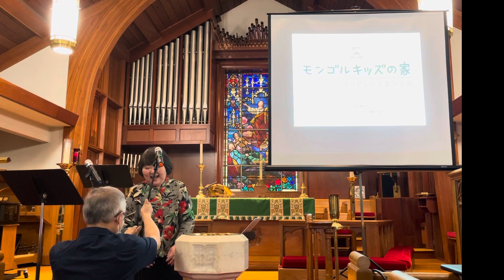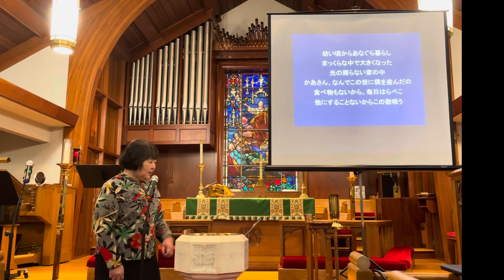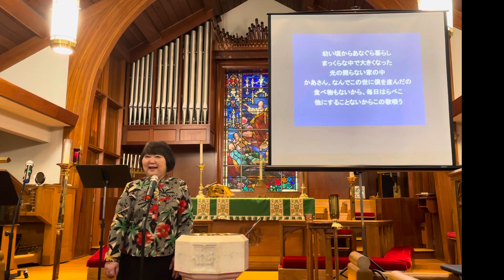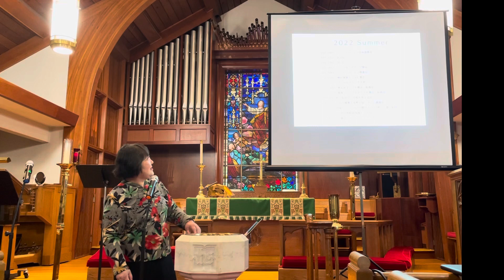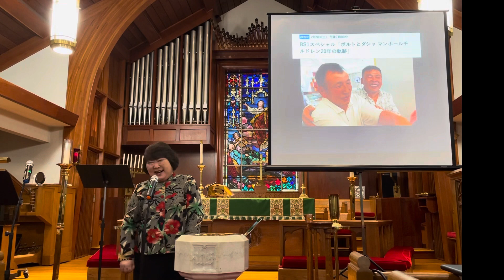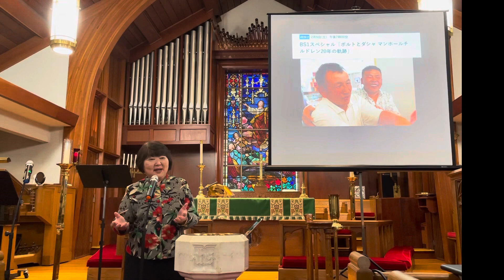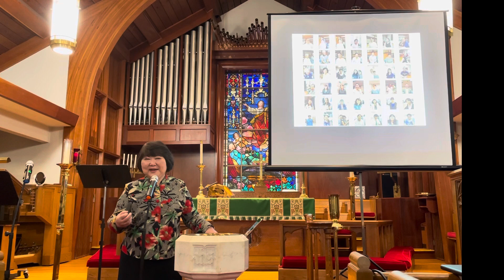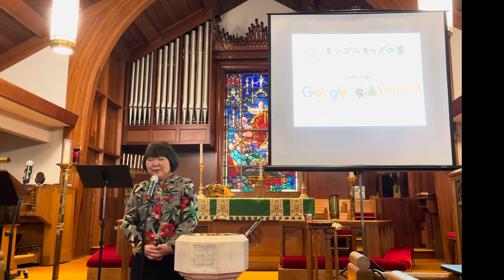2022年6月19日ニュージャージー日本語キリスト教会主日礼拝メッセージ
出エジプト記13章20-22節
「主の雲の柱に導かれて」
高見澤栄子師